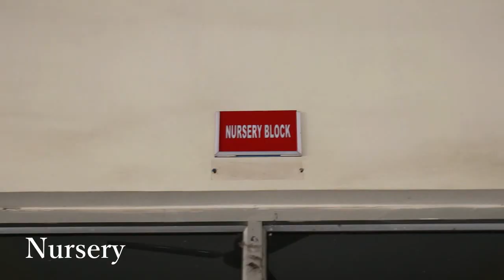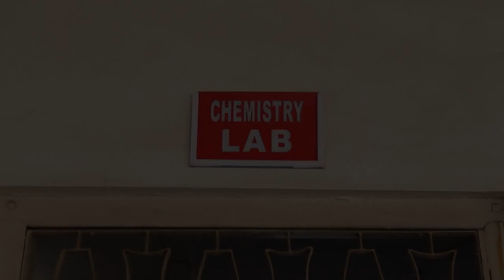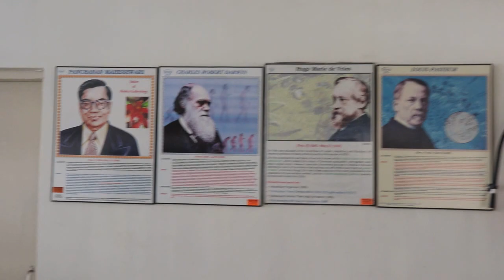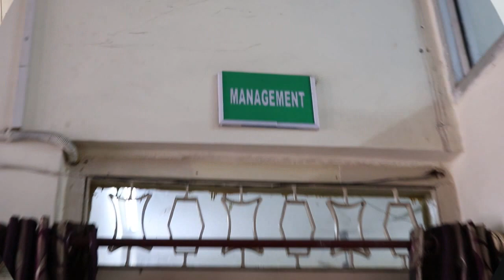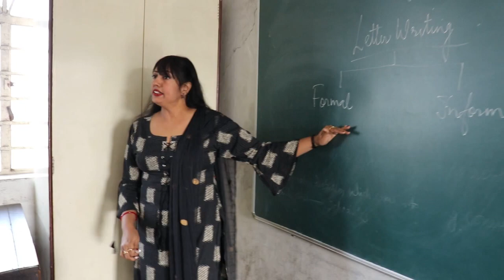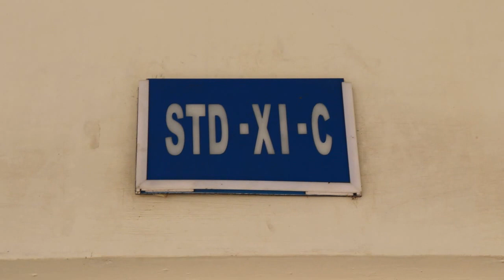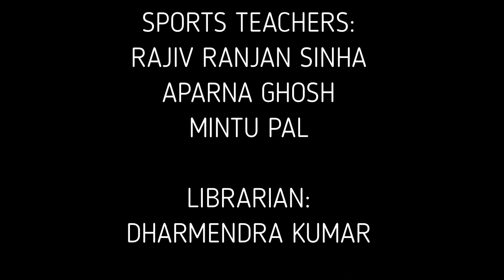Guru Gobind Singh Public School Dhanbad | Introduction video | ISA Activity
WELCOME TO GURU GOBIND SINGH PUBLIC SCHOOL DHANBAD

GGPS Dhanbad is committed to equal opportunity for all individuals in education.

"Educating Students For Success In A Changing World"

AIMS:
Knowledge is power, and it is very true in today’s competitive world where countries are increasingly being categorized as knowledge rich or knowledge deficient. We aim to create a school where true knowledge becomes the propeller of growth for our students so that they may stand at ease with the best of the world and also see that studies, claims its rightful place in developed nations.

NOTE: This video is the updated version of the previous video

This is our ISA Activity